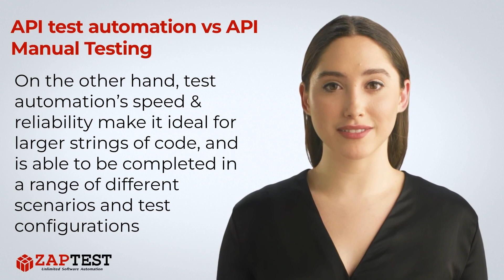API test automation vs API manual testing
✅ The main difference between test automation API and manual testing is the amount of work that developers personally put into the process.

Manual testing is far more hands-on, making it an ideal tool for looking through an API in intricate levels of detail to ensure a good level of performance.

❓ Question …

. Unlimited Licenses